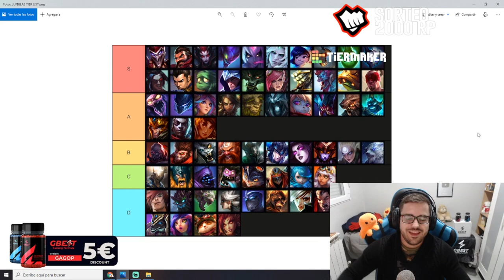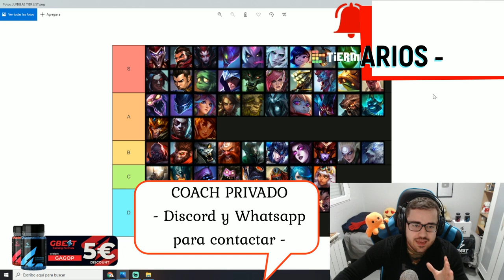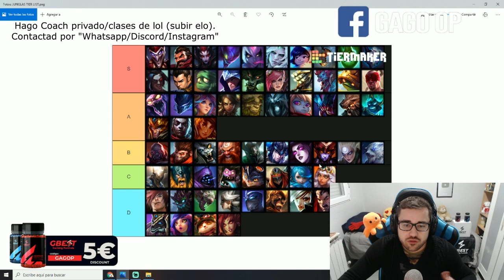TIER LIST LOL 2021 [PARCHE 11.23] | MEJORES CAMPEONES JUNGLA del META ACTUAL S11 | GUÍA LOL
00:00 Comienzo
01:27 Tier List Jungla
13:12 Coach Privado (clases de LOL)

🏆  PARA CONSEGUIR 2.000 RP (SIRVE PARA EUW/LAS/LAN) TIENES QUE :
2. LE DAS A "SEGUIR" Y ACTIVAS LA "CAMPANITA" PARA RECIBIR NOTIFICACIONES.
3. ATENTO A CUANDO HAGA DIRECTO, MÍRALO, Y ACUMULA "GAGO POINTS". CON 10.000 PUEDES CANJEARLOS PARA ENTRAR EN EL SORTEO DE 1.000 RP SOLO CON VER MIS DIRECTOS :D